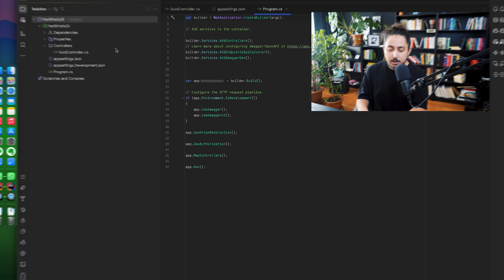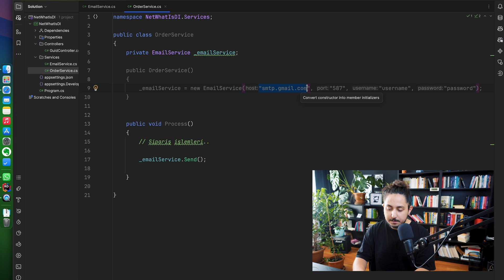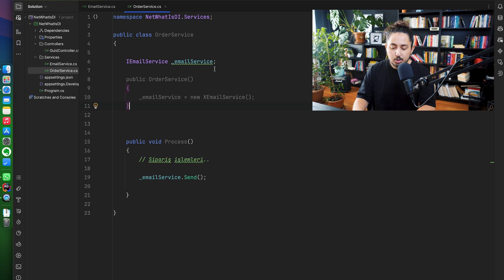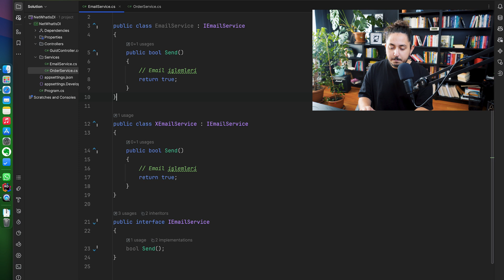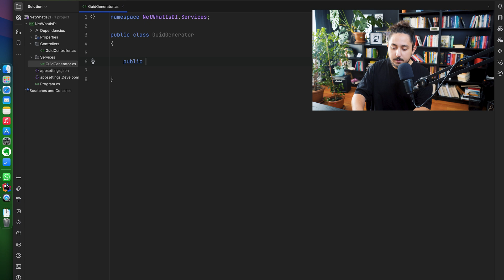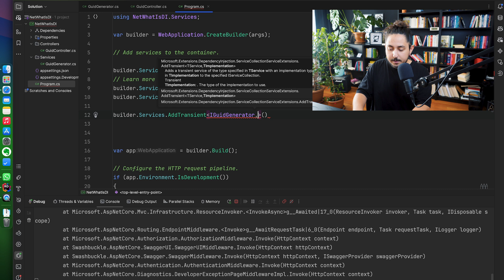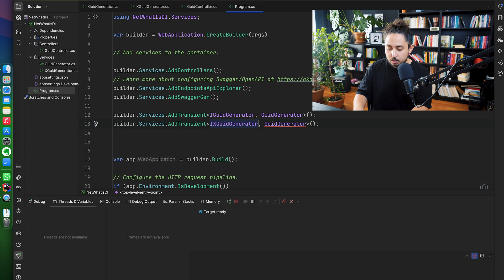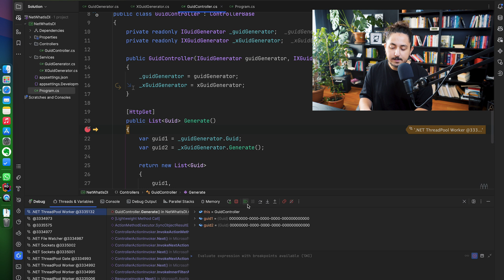.NET Dependency Injection: Transient, Scoped, Singleton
✏️ Dependency Injection'ın hayatımızdaki önemini ve onu kullanmamanın dezavantajlarını detaylı kod örnekleriyle ele aldım. Özellikle 'Sınıflar Arası Bağımlılık' kavramını, 'Yaşam Süreci Yönetimi'ni ve 'AddTransient', 'AddScoped', 'AddSingleton' gibi metotları anlaşılır bir şekilde açıklamaya odaklandım.

⌨️ İçerikler
👾 (00:00) - Giriş
👾 (00:29) - Dependency Injection Nedir?
👾 (00:42) - Classlar Arası Bağımlılık Nedir?
👾 (01:36) - Classlar Arası Bağımlılık Nedir? - Kod Örneği İle
👾 (03:38) - Bağımlılığı Azaltmanın Yolları
👾 (04:18) - Bağımlılığı Azaltmanın Yolları - Kod Örneği İle
👾 (08:23) - Yaşam Döngüsü
👾 (11:00) - Transient Nedir?
👾 (13:26) - Scoped Nedir?
👾 (14:12) - Singleton Nedir?
👾 (14:35) - Kapanış